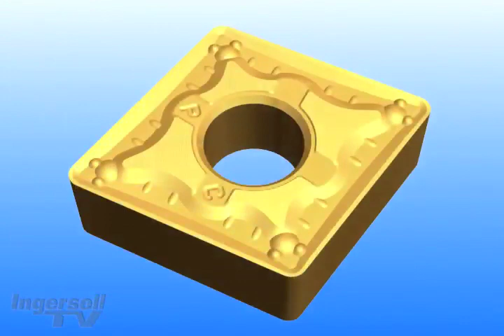Ingersoll Gold Rush Treatment